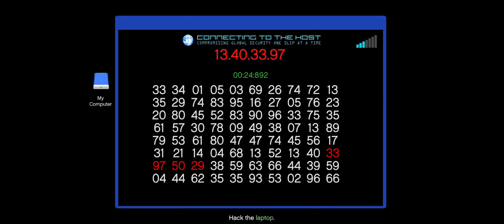Revisiting GTA 5 in 2021 | The Cayo Perico Heist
This video is 21:9 Ultrawide